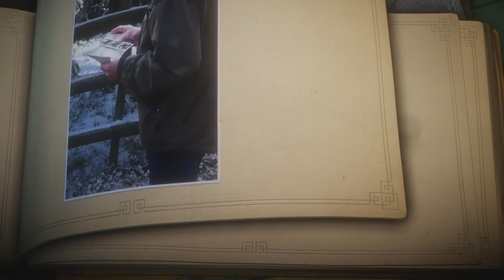Let's Play Unravel [Blind/German] #15 - Elstern helfen